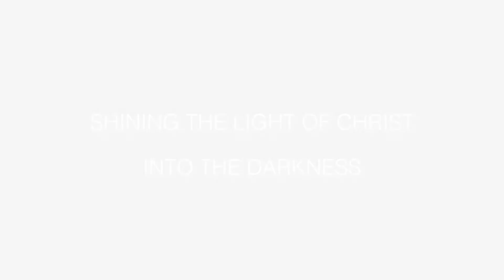Walk With Me: Snakes In The Fire (Official Trailer) Season Two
Walk With Me available now Amazon Prime Video